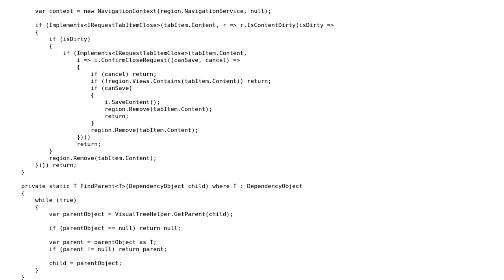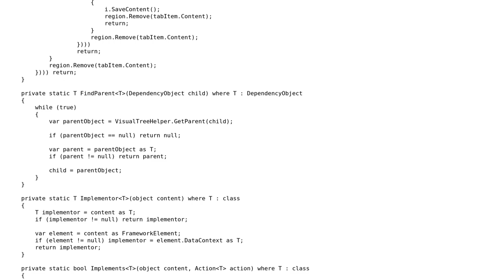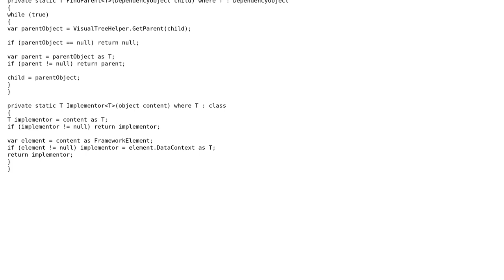Code Review: Closing Tab Item Confirmation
With thanks & praise to God, and with thanks to the many people who have made this project possible! You are responsible for your own actions.